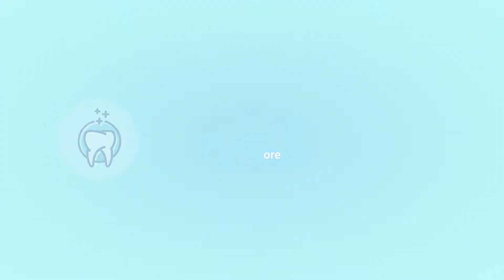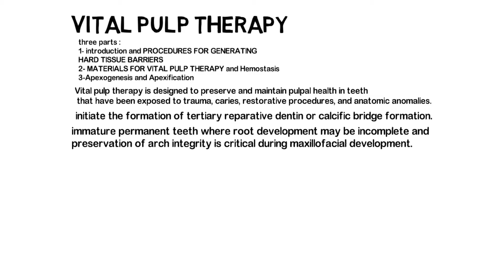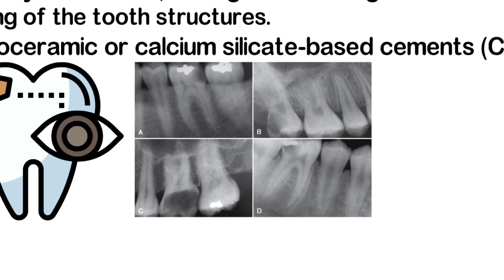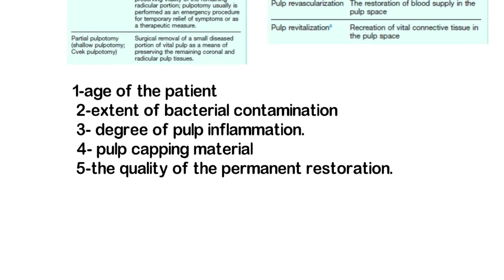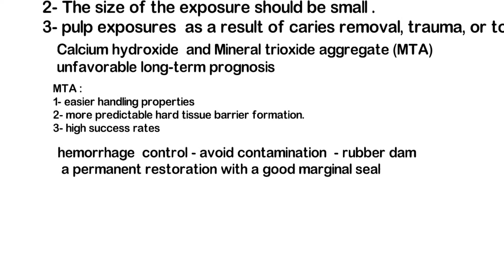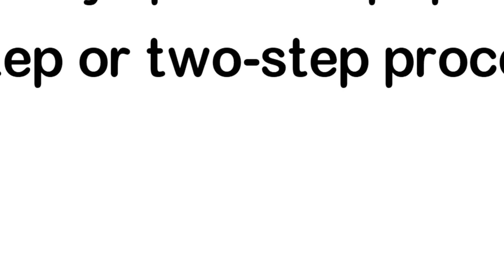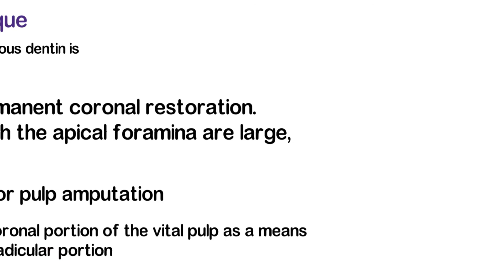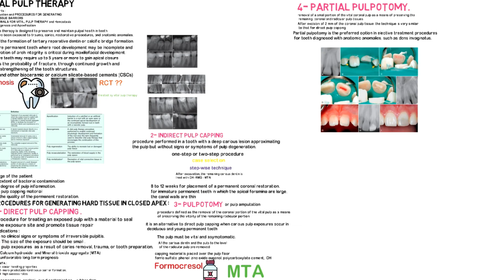vital pulp therapy part 1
الجزء الاول من محاضرة ال Vital Pulp Therapy
تم الحديث في هذه المحاضرة عن مقدمة عامة عن الموضوع بالاضافة لشرح المواضيع التالية على الترتيب :
Direct Pulp Capping
Indirect Pulp Capping
Pulpotomy
Partial Pulpotomy